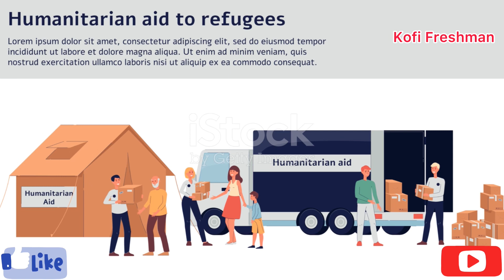UN Security Council takes action on Isreal’s deadly attack on Rafah (Gaza)